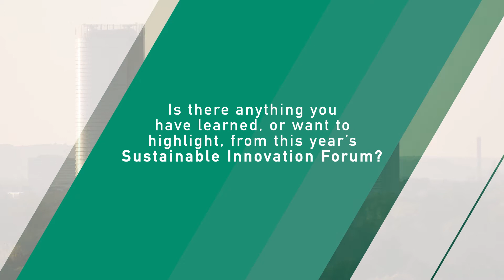SIF17 Interview with Dave Tang from Western Digital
Climate Action caught up with Dave Tang, Senior Vice President & General Manager from Western Digital at the Sustainable Innovation Forum 2017, organised in partnership with UN Environment on 13-14 November 2017 during COP23.